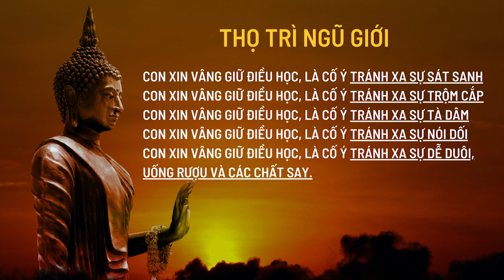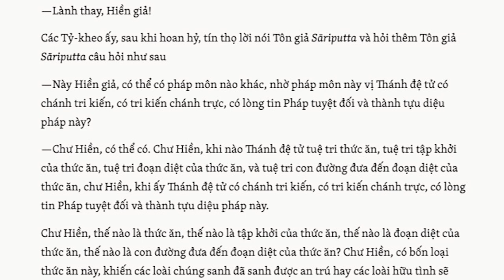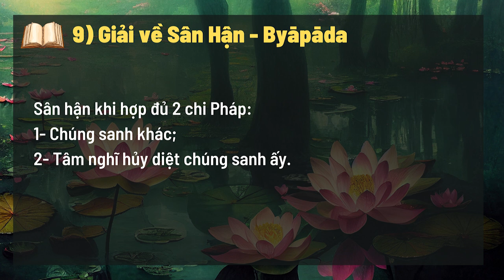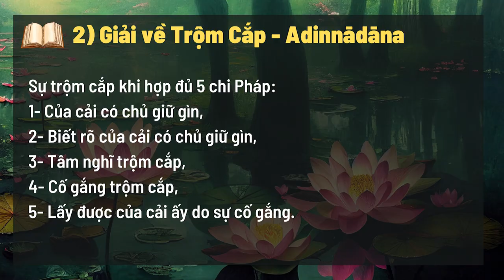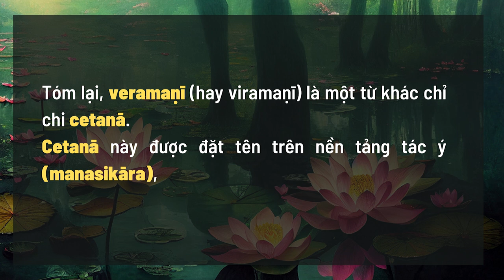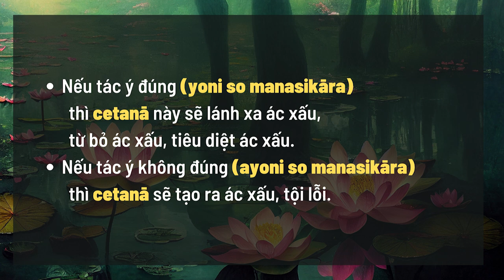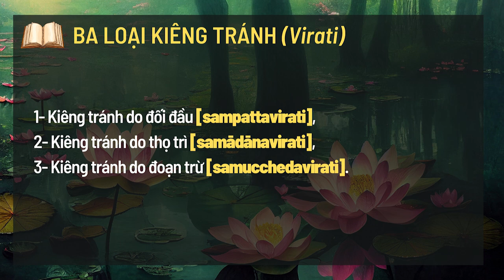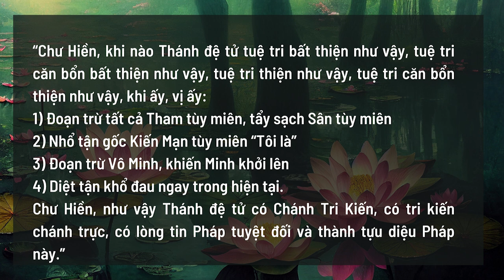Trung Bộ Kinh - 09. Bài Kinh Chánh Kiến (Sammādiṭṭhisuttaṃ) - Phần 5 | Sư Tuệ Tường | 15/03/2023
Trung Bộ Kinh - Bài Kinh Chánh Kiến (Sammādiṭṭhisuttaṃ) - Phần 5 | Sư Tuệ Tường thuyết giảng | Ngày 15/03/2023